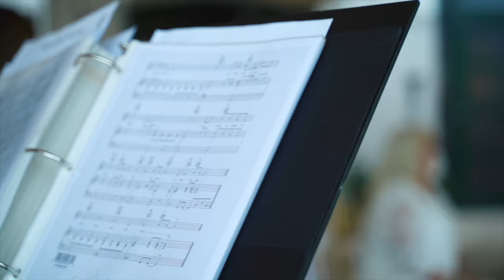Maritza and Esteban Wedding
Maritza & Esteban Wedding Video
It was always you!!! This moment will always belong to us.

Coordinadora: Mónica Maysonet
Venue:  Condado Vanderbilt Hotel
Decoración: Fanny Ross Events
Fotógrafo: Víctor Abdiel Photography
Videógrafo: Joel Enrique Films
Traje Novia: D'Royal Bride
Novio: Leonardo Fifth Avenue
Make-up: Ingrid M. Rivera Makeup Artist & Hairstylist
Hair : Lovely Hair by Sarah
DJ y MC: Jazael Falero
Violin: Los Violines de Marquito
Bizcocho: KEIK by Andrea
Event Rental: PrimeTime Events & Party Rental
Mueble área de ceremonia: Allan's Designs
Anillos: Portofino Jewelers
Directorio Digital: WeddingWaysPR
Novios: Maritza Medina Medina y Esteban